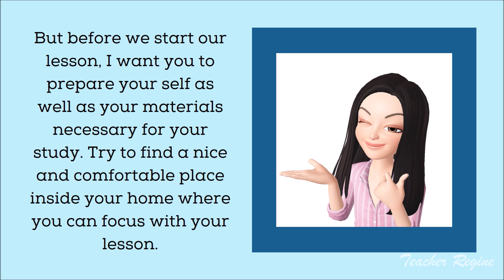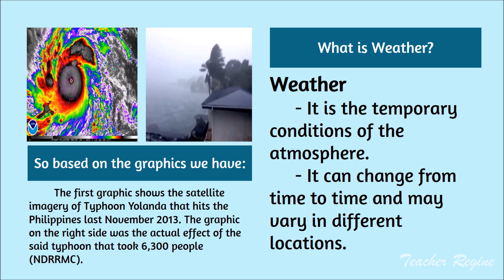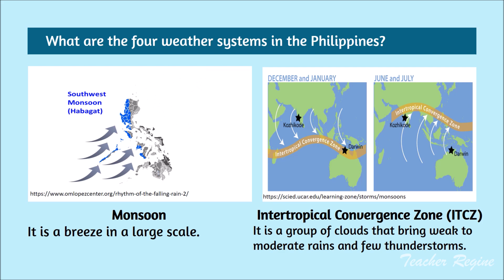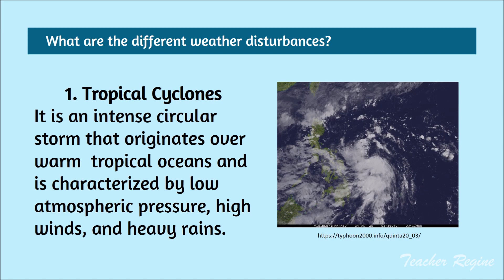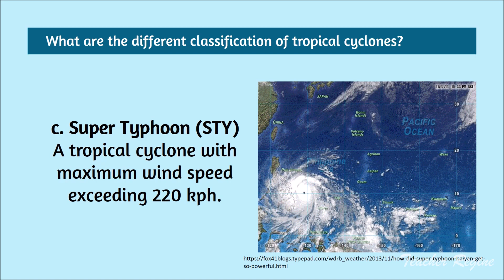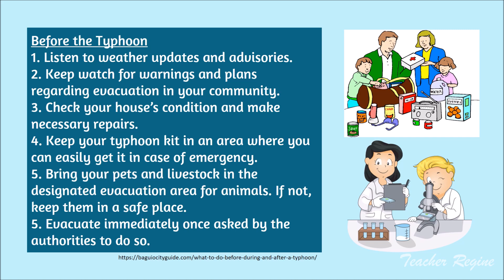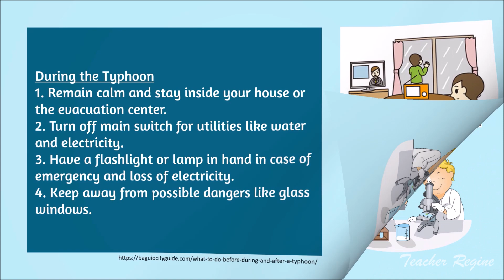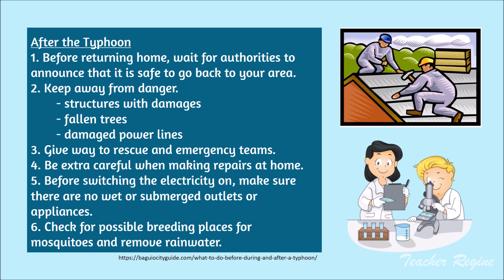Grade 5 Science MELC BASED Lesson 3 WEATHERific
Discuss the different weather systems in the Philippines.
Identify and describe the different weather disturbances.
Describe a low pressure area and monsoon winds.
Explain the changes in the weather before, during and after typhoon.
SF5FE IVd-4-S5FEIVe-5

In this video, it discussed what is weather and weather disturbance.

SCIENCE​ 5
GRADE​ 5
WEEK​ 3
LESSON​ 3